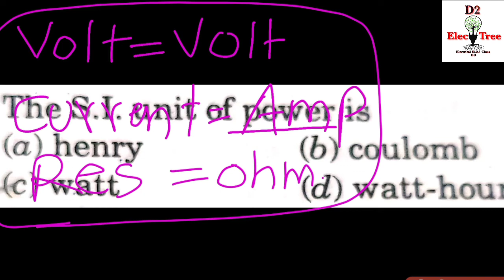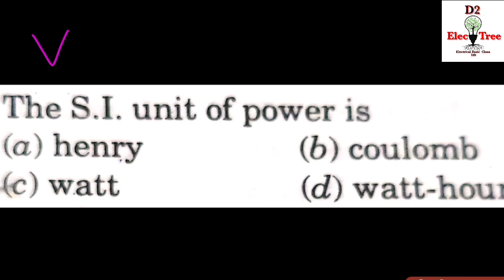D2 Elect Tree (EBC DD)